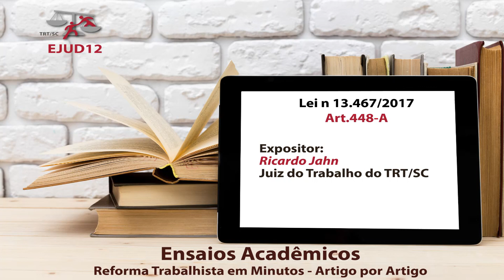Sobre o Artigo 448-A da Lei nº 13.467 de 13-07-2017 - juiz Ricardo Jahn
Como parte do projeto "Ensaios Acadêmicos sobre a Reforma Trabalhista em Minutos - Artigo por Artigo", o juiz do trabalho  Ricardo Jahn comenta sobre o Artigo 448-A da Lei nº 13.467 de 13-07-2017.
Nesta atividade magistrados catarinenses compartilham seu conhecimento e experiência sobre o tema. Trata-se de um registro histórico sobre o advento da nova legislação, abordando os impactos causados e os debates travados sobre ela ao longo do ano.